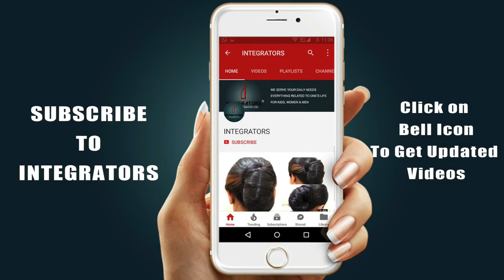Braided 5 Strand Braid | Hairstyles for medium/long Hair | Party Hairstyles